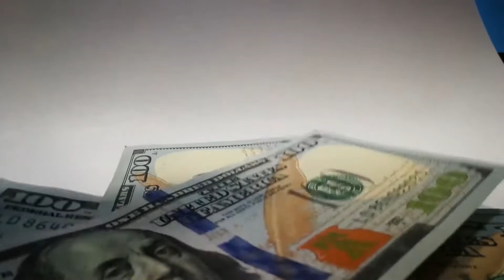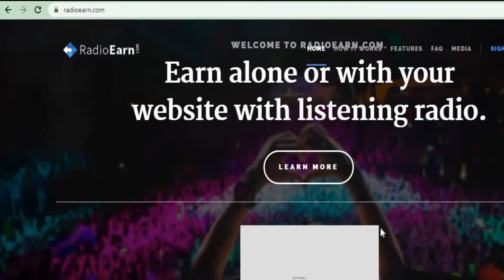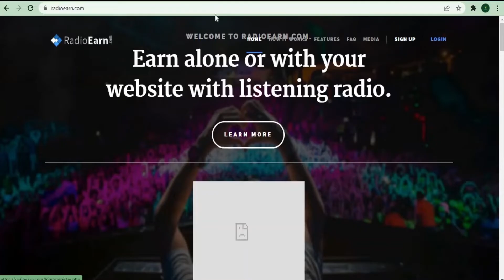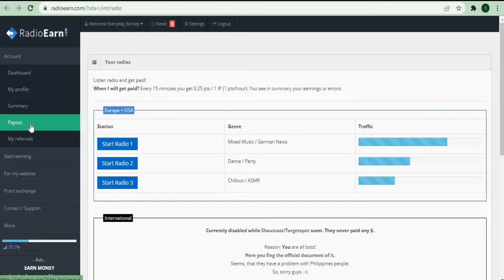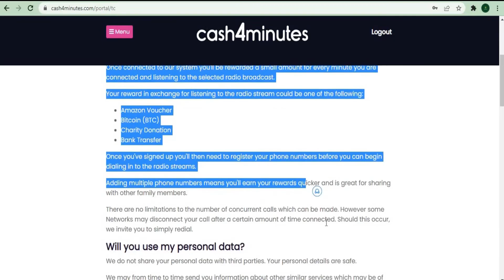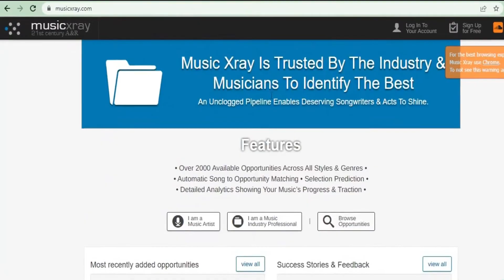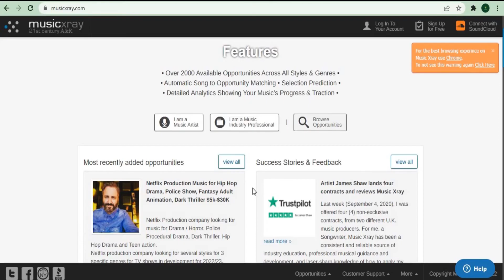GAGNE 2,7€ PAR MUSIQUE ÉCOUTÉ EN LIGNE|GAGNER DE L'ARGENT EN ÉCOUTANT DE LA MUSIQUE EN 2022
GAGNER DE L'ARGENT EN LIGNE EN ÉCOUTANT DE LA MUSIQUE

Make money online ebooks  :

Créer votre Business on ligne :
✅Comment créer un site qui Rapporte ?
✅Gagnez vos premiers 1000 euros sur Internet en moins de 30 jours.
✅Démarrez une activité viable et lucrative sur Internet d'ici les 15 prochaines minutes!

✅Unlimited access to 5 million+ beautiful (fonts and graphics)  for just $1
Nos Espace de Communications RS :
gagner de l'argent en écoutant de la musique
gagner de l'argent sur internet facilement
gagner de l'argent avec son télephone
argentfacile